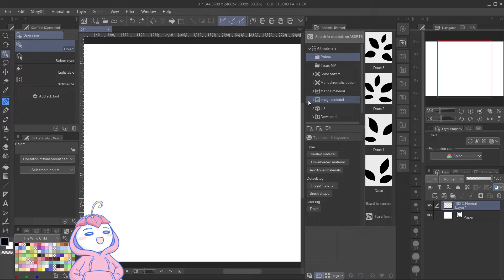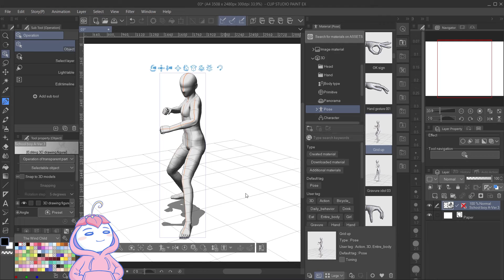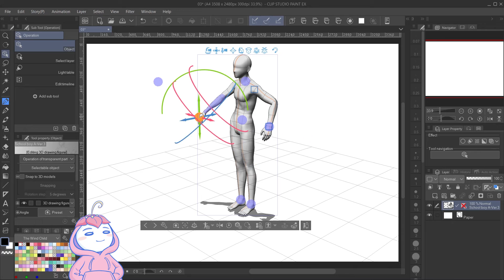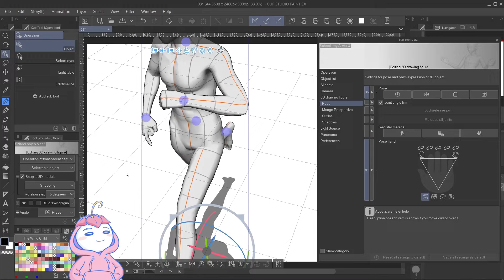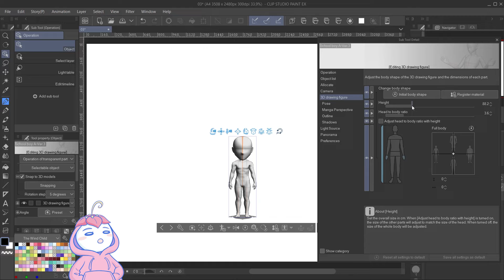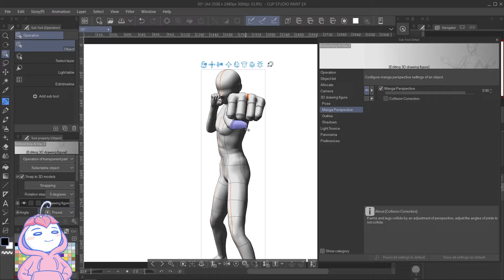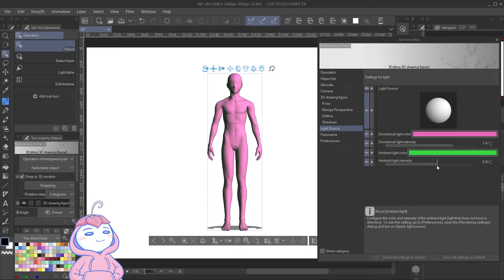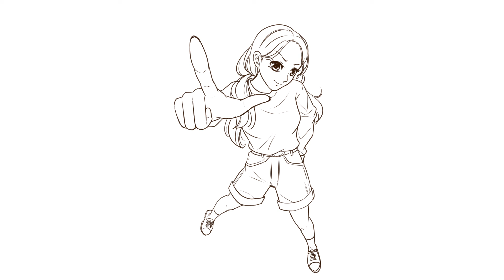[Tutorial] 3D Drawing Figure di Clip Studio Paint (ENG CC)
Sekarang ga perlu repot-repot lagi cari foto referensi untuk pose karakter. Kalian bisa membuat sendiri referensi dengan menggunakan 3D Drawing Figure di Clip Studio Paint. Caranya cukup praktis loh :D

00:00​ 3D Drawing Figure
00:09 Pose & Angle
07:18 Proporsi Tubuh
10:01 Manga Perspective
10:46 Light Source
11:58 3D Hand & Head

▶ Programs and tools:
Clip Studio Paint EX, OBS Studio, HP Pavilion Laptop, Wacom Intuos 4